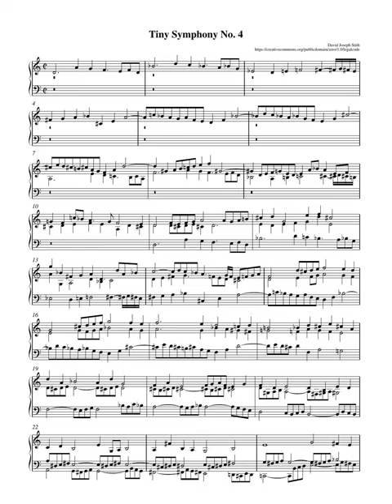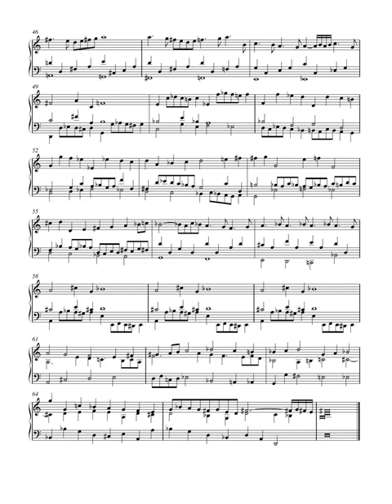Succinct Symphony No. 4 [rendered by GrandOrgue]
Succinct Symphony No. 4 rendered by GrandOrgue on Linux via MIDI.